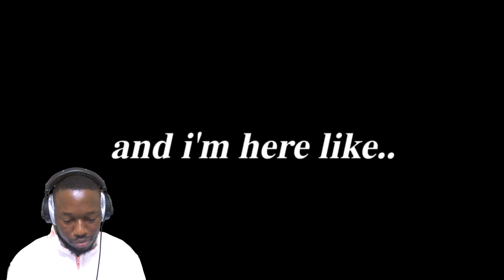TWICE ON CRACK #11 (BLACKWHITE) | REACTION **Chaeyoung tried me**